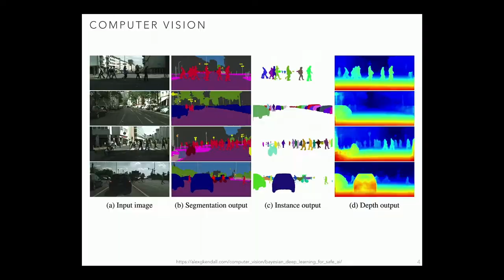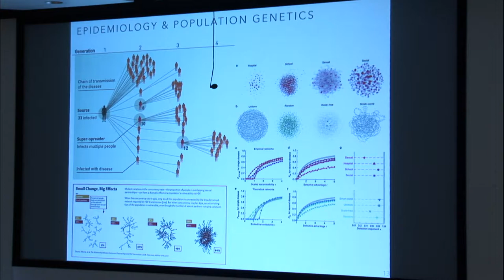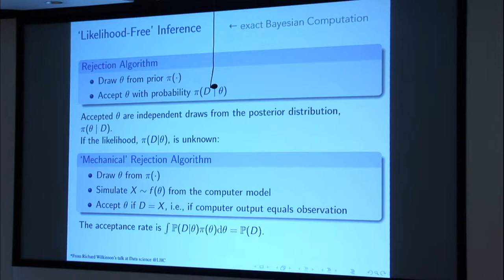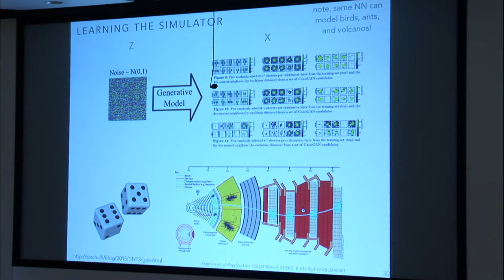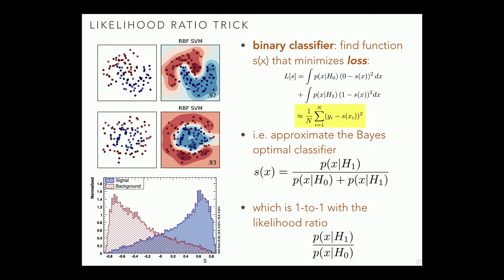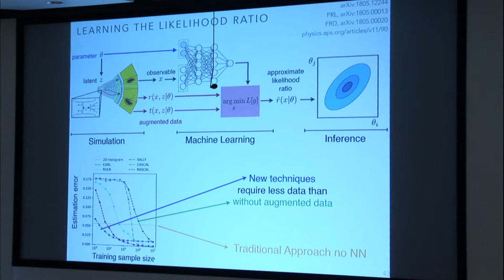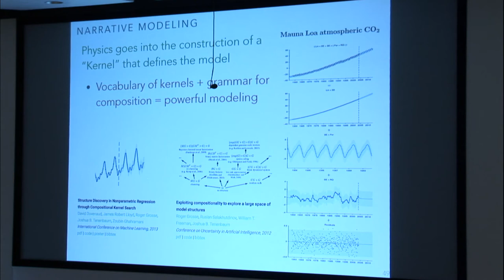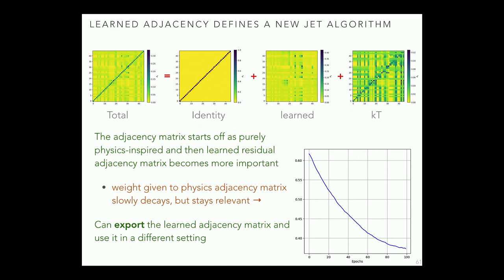2019 MATH + X Symposium: Kyle Cranmer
The MATH + X Symposium on Inverse Problems and Deep Learning in Space  Exploration took place January 23-25, 2019 at Rice University in  Houston, Texas. It brought planetary scientists, astrophysicists,  cosmologists, mathematicians, computer scientists and statisticians  together to present the state of the art on the one hand and emerging  cross disciplinary directions of research on the other hand, while  enabling new collaborations. The MATH + X Symposium on Inverse Problems and Deep Learning in Space Exploration took place January 23-25, 2019 at Rice University in Houston, Texas. It brought together seismologists, mathematicians and computer scientists together, to present the state of the art and emerging directions of research on the one hand and expose key challenges on the other hand, with the goal of bridging seismology, the analysis of inverse problems and machine learning, and data from ever-expanding, modern networks.